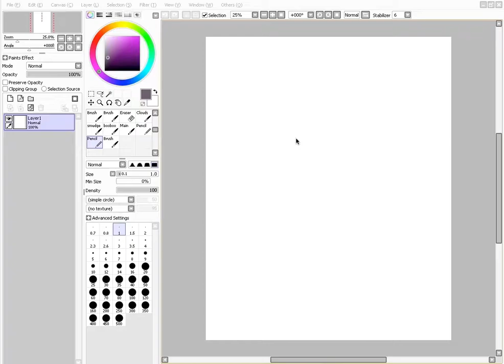Digital Painting TImelapse - Animal Crossing - Part 1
New WIP

Alice and Bluebear from Animal Crossing

Painted with PaintTool Sai